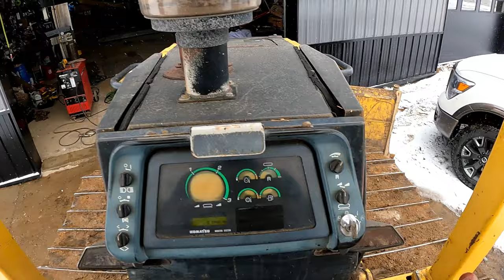Grading shop floor with D39 Komatsu Dozer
Prepping the little dozer for laser and grading out new shop for concrete..